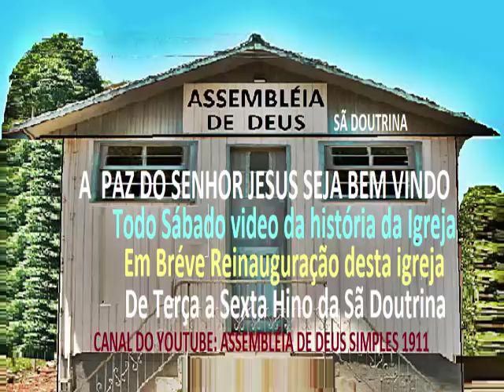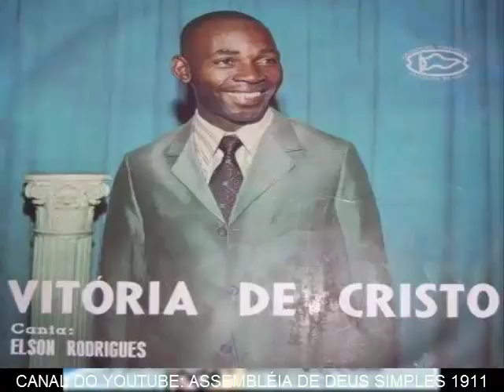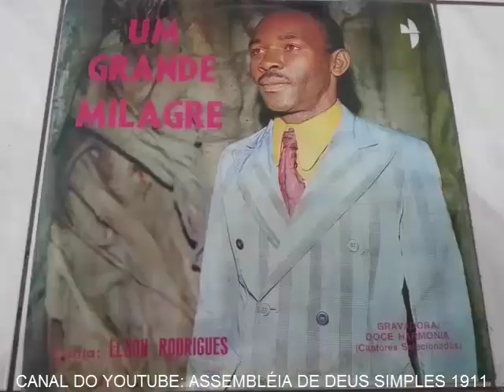PREGAÇÃO ANTIGA DA ASSEMBLÉIA DE DEUS EM 1980 JESUS RESSUSCITA MORTO E BATIZA 25 PR ELSON RODRIGUES